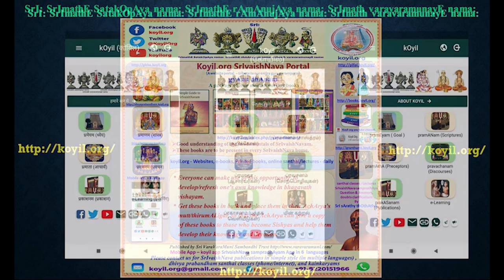Q & A - After maNavALa mAmunigaL, why we didn’t have any AchArya who can lead our sampradhAyam?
Where – Q & A Session. SrIvaishNava prachAraka development program.